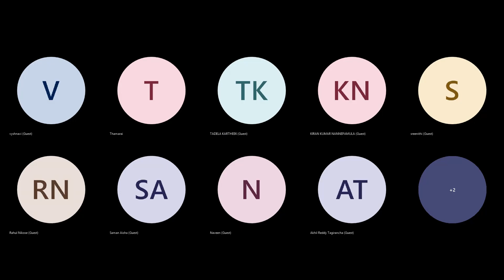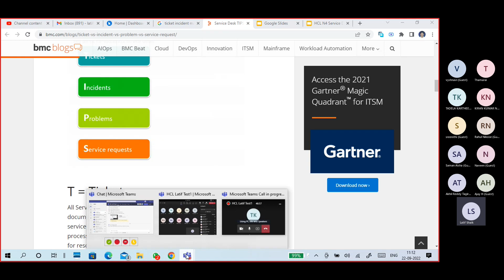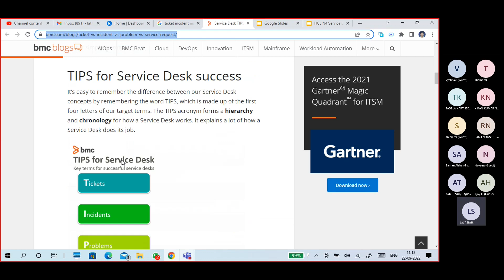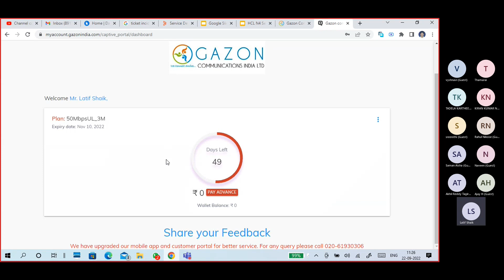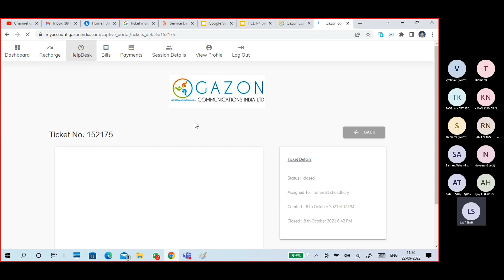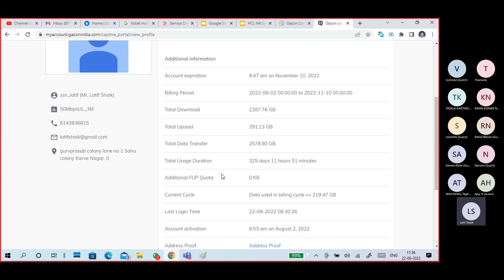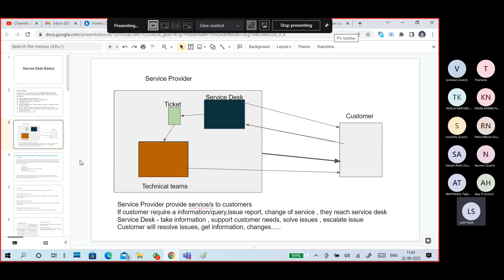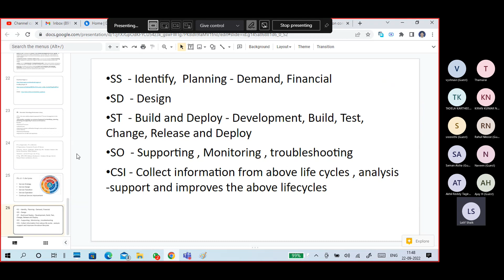(SDB5) Service Desk part4 What Service Desk , What is Ticket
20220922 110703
Service Desk:
Service Desk is intended to provide a Single Point of Contact ("SPOC") to meet the communication needs of both Users and IT employees.
Initial support to the customers
Understand customer issues or requirement
Provide information to customers
Escalate issues
Ticket management – ticket creating, raising , monitor (Status), closers, survey.
Satisfy both Customer needs and IT Provider objectives.
Event, Alert, Incidents,Problems, Change , Change of Services, Service requests
Monitoring , SLA, OLA, UC

Service Provider provide service/s to customers
If customer require a information/query,issue report, change of service , they reach service desk
Service Desk - take information , support customer needs, solve issues , escalate issue
Customer will resolve issues, get information, changes…..

T = Ticket
All Service Desk events start with a ticket. A ticket is an historical document that details a service event, such as an incident, problem, or service request. Tickets govern and control how a service event is processed. They are used to route events between different resources for resolution. They record all relevant information about a request, including:
User notes
Technician notes
Workflow information for how the ticket was handled
Ticket resolution
Other critical processing information
Tickets can document a single incident or service request. They can also group together, control, and document several incidents as a single problem. The ticket is the backbone of your Service Desk. It is used for every single service item that hits the Service Desk.

Customer:
a person who buys goods or services from a shop or business.

•Internal Customer: User
Users ,Service Desk and technical team / management belongs to same organization

•External Customer: Client
An Organization provide IT support to other organization based on Service Agreement

•External Customer (Public): Customer
Customer is any personal uses or buy service form an organization